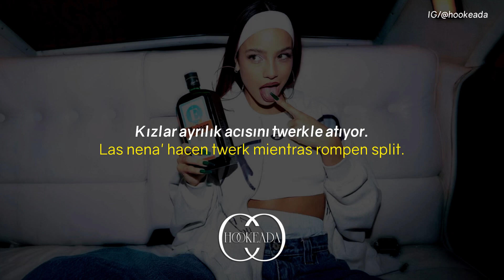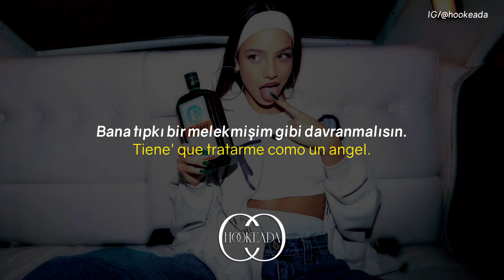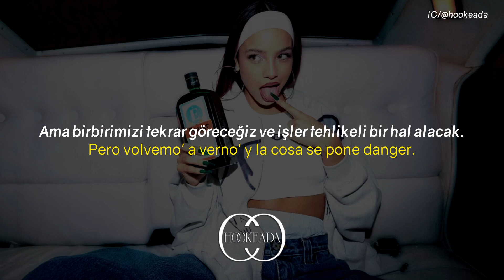Emilia - Jagger.mp3 (Türkçe Çeviri / Lyrics)